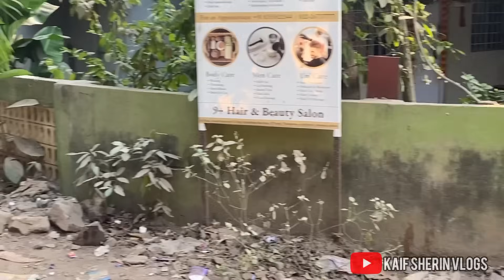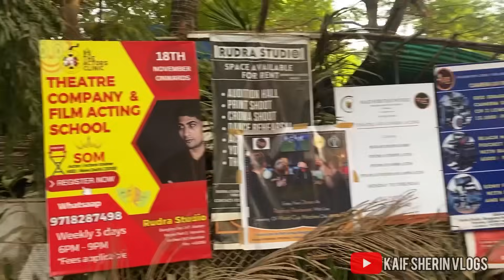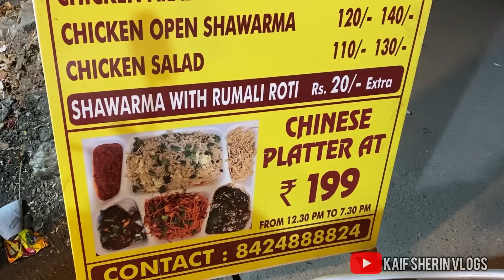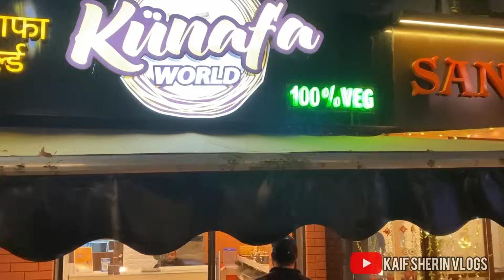Ammi ne thoke Humari Bike?😱|Ammi Hospitalised hai😟|Dargah pe gaye😍